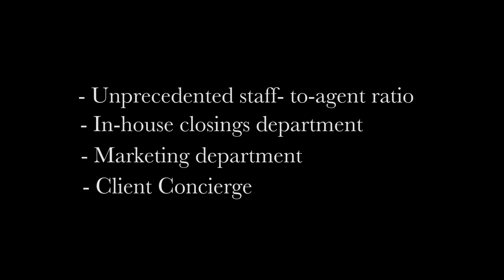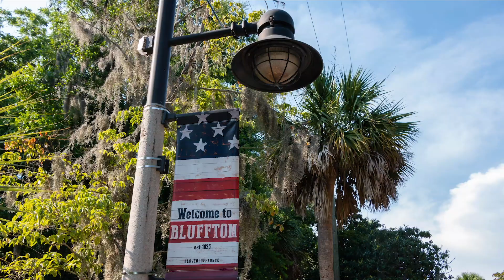Collins Group Realty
Introducing Collins Group Realty, specializing in residential real estate in Hilton Head Island, Bluffton, and Beaufort, SC.